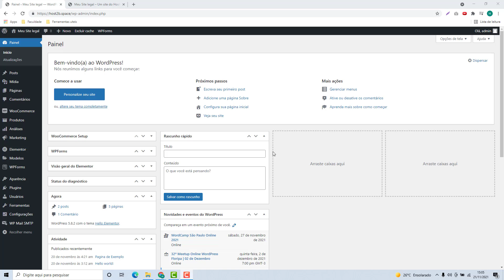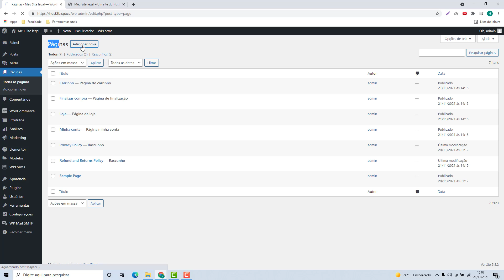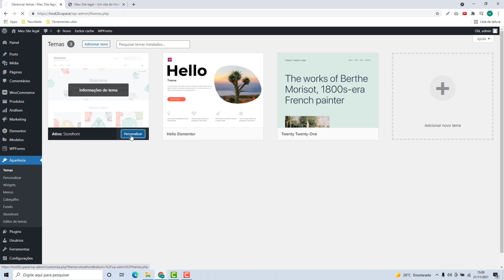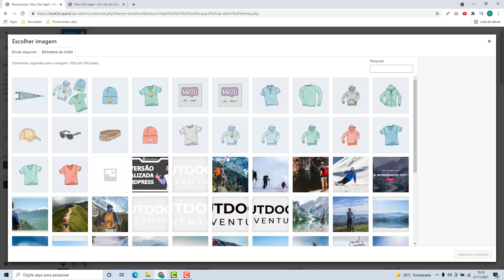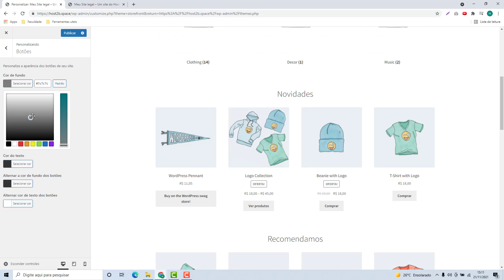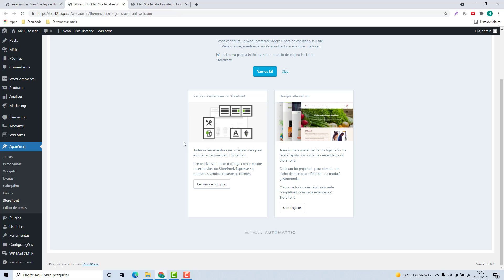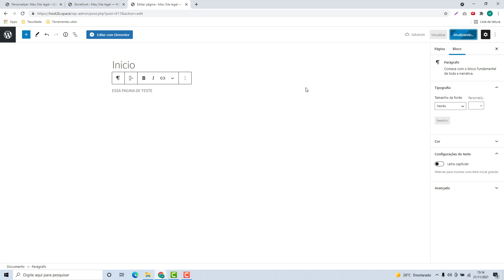Como instalar o Tema StoreFront do WordPress na Godaddy (Rápido e Fácil) 2022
Aprenda Como instalar o Tema StoreFront do WordPress na Godaddy facilmente e em poucos minutos